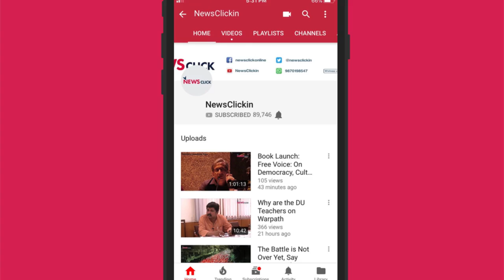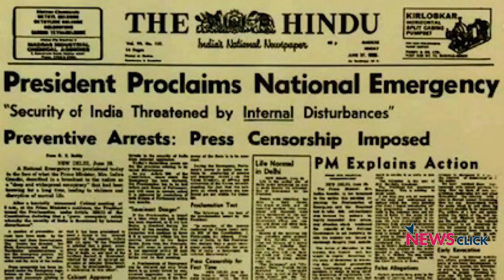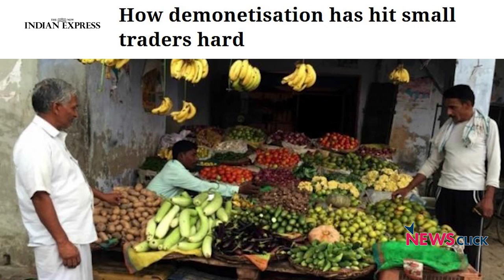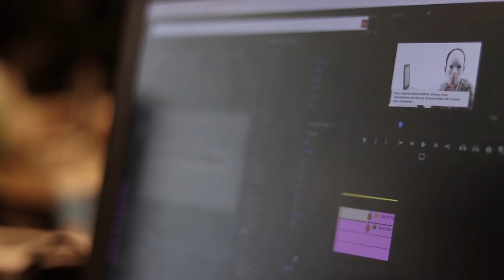कठोर फैसले, मज़बूत सरकार और अंदरूनी दुश्मन के क्या मायने हैं, डोभाल साहब!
'हफ्ते की बात, उर्मिलेश के साथ' के इस अंक में राष्ट्रीय सुरक्षा सलाहकार अजीत डोभाल के हाल ही में आये बयान परI उर्मिलेश के मुताबिक डोभाल जिस तरह गठबंधन सरकारों के खिलाफ बोलते नज़र आ रहे हैं, यह हमेशा से भाजपा की राय नहीं रही हैI इसका मतलब है कि भाजपा की राजनीतिक समझ में बदलाव हो रहा हैI